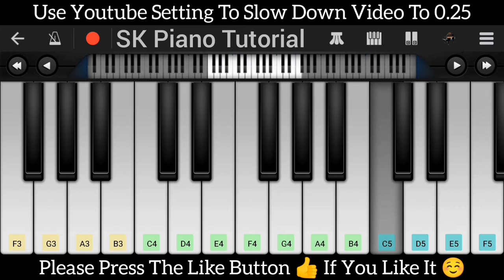The Pink Panther - Main Theme - Perfect Piano • Easy Tutorial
In this piano tutorial, you can learn how to play music on piano using a mobile piano app called Perfect Piano App or Walk Band App. It’s the best keyboard tutorial app to help you create the perfect tune. This is the best online piano tutorial and  piano cover .

skpianotutorial